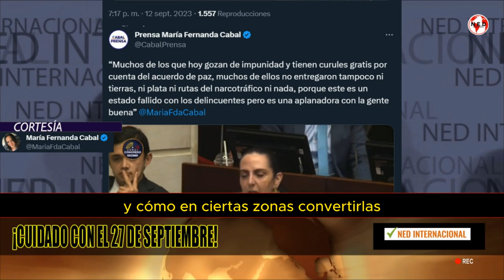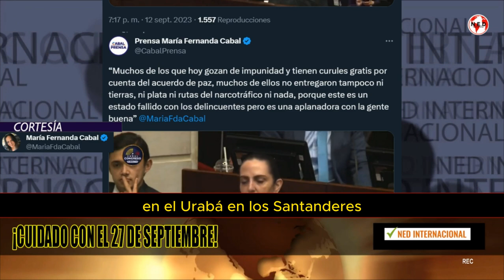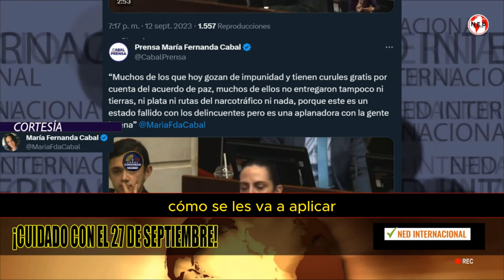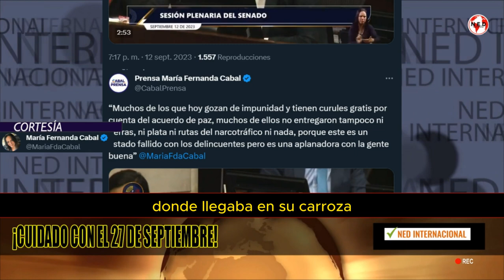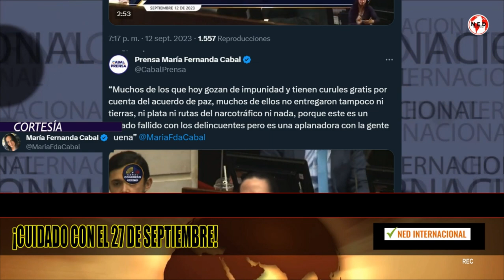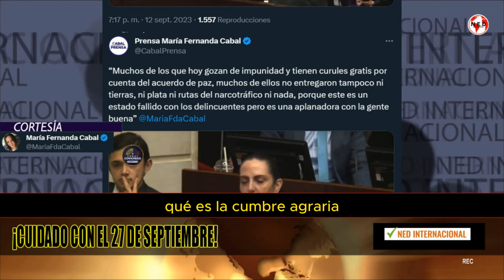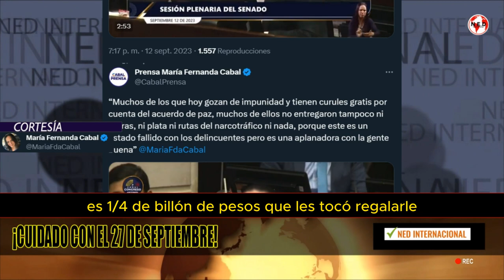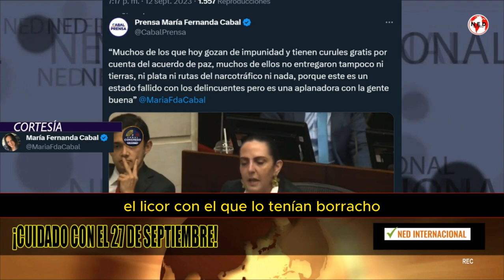¡CUIDADO CON EL 27 DE SEPTIEMBRE! ⚠️ Advierte Senadora Maria Fernanda Cabal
¡Cuidado con el 27 de septiembre!

Este es un Estado fallido con los delincuentes y una aplanadora con la gente buena. ¿Será que estamos volviendo a una combinación de formas de lucha, donde la paz y el territorio como lo dijo Iván Márquez, estaban indisolublemente ligados?